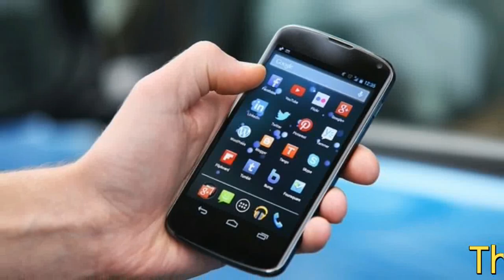ছয় দিনের শিশুকে কোলে নিয়ে প্রবাসীর সঙ্গে ভিডিওকলের মাধ্যমে বিয়ের পিঁড়িতে বসলেন নাদিয়া !!